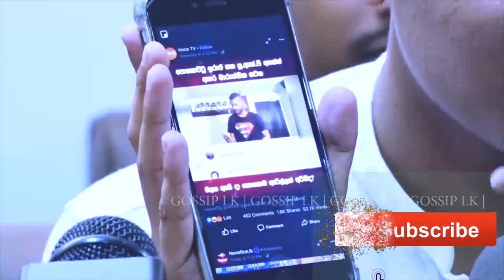Social media clash in the near future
තව නොබෝ දිනකින් සමාජ මාධ්‍ය ගැටුමක්.